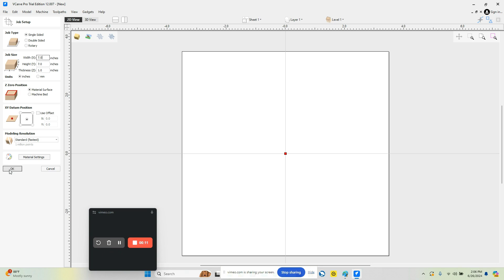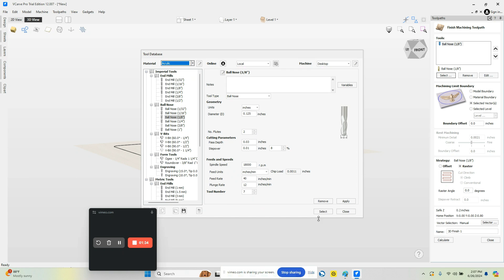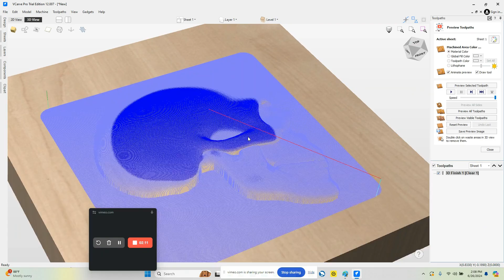V Carve Pro - Import STL and Carve